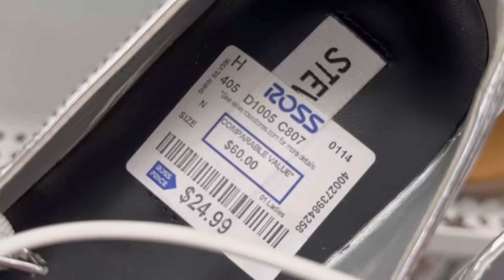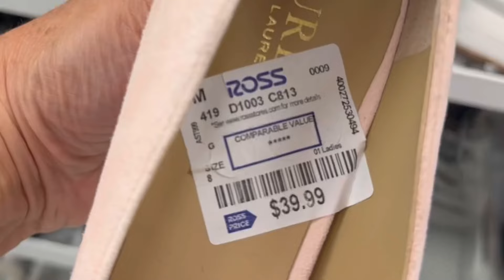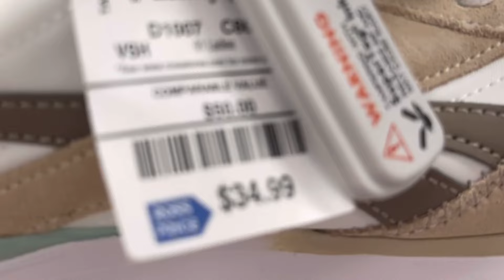Good Price 💰 Amazing Woman’s Shoes 👠 ROSS Style Fashion Shopping